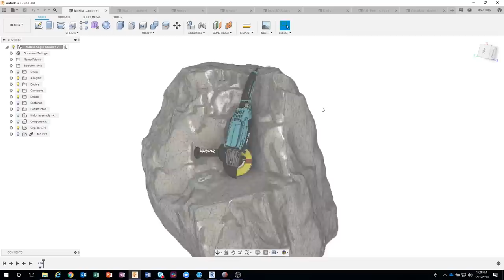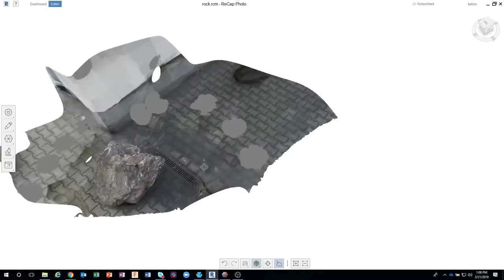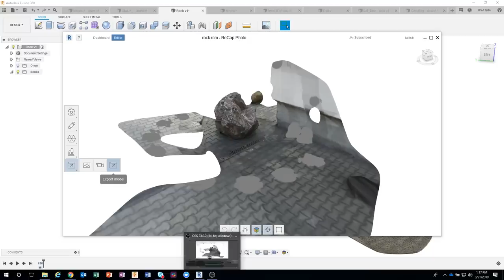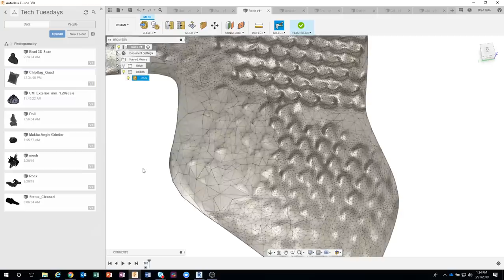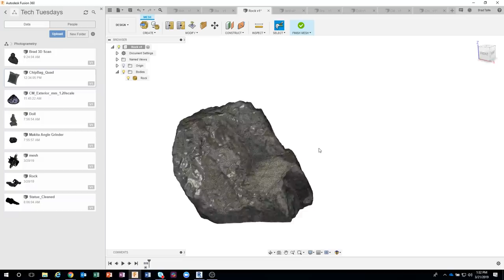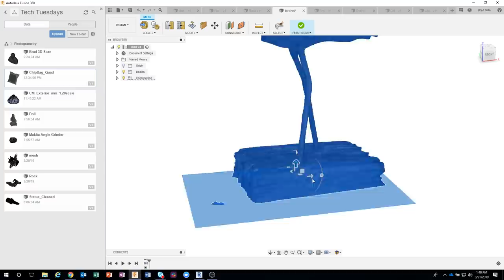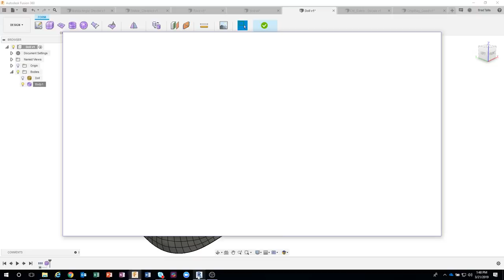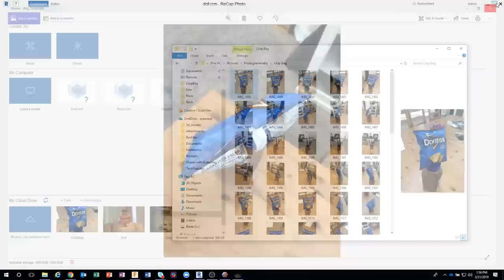360 LIVE: Photogrammetry with Fusion 360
*** skip the countdown 3:05 ***
*** also, we apologize for the lagginess in the middle. It clears up right around 21:00 ***

Heard of "Photogrammetry", but don't know what it is?  Come check out this LiveStream from Brad Tallis at Autodesk as he shows how to scan objects and bring them into Fusion 360.  Learn about editing those scans in the Mesh Environment.